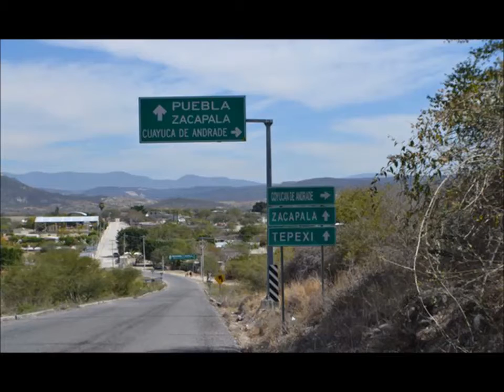Corrido a Juan Bravo Autor Patricio Lueza.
Corrido a Juan Bravo
Autor: Patricio Lueza